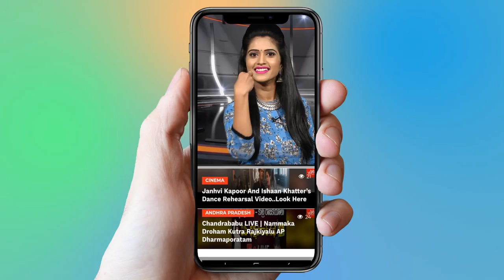Speaker Madhusudhana Chary Super Word at Anuvamshikatha Movie Press Meet | Suman | Santosh | YOYO TV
Speaker Madhusudhana Chary Super Word at Anuvamshikatha Movie Press Meet
 Suman , Santosh